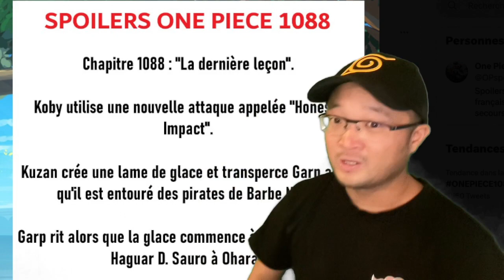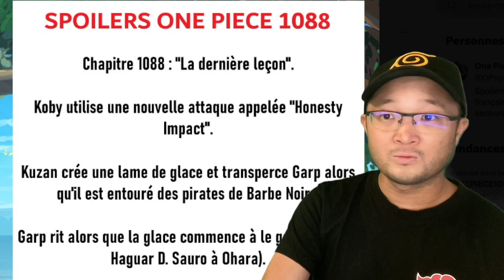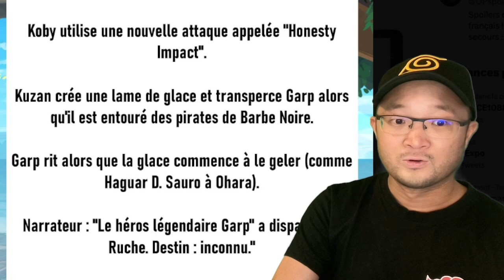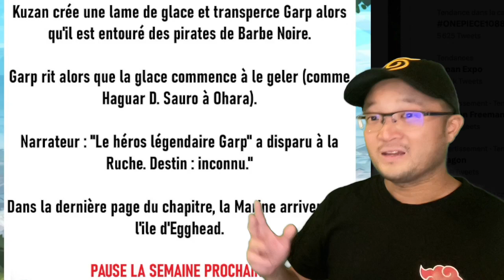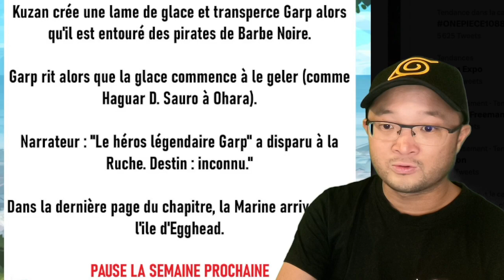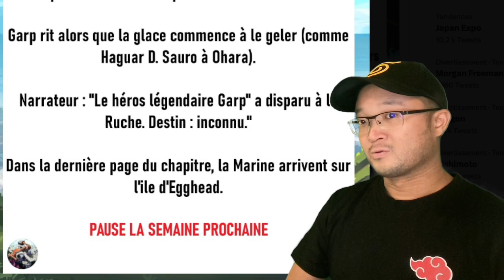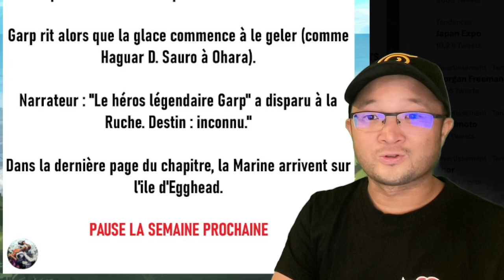ONE PIECE 1088 RÉSUMÉ FRANÇAIS : GARP A PERDU CONTRE SHIRYU EN 1VS1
VI VI VI VISTAAAAAAAA